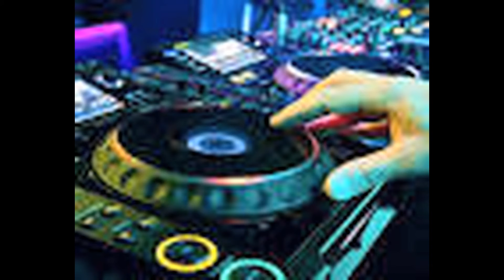martin garrix mashup - ZERMOX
this my version of martin garrix mashup becuz he is my favourite!
ZERMOX mashup